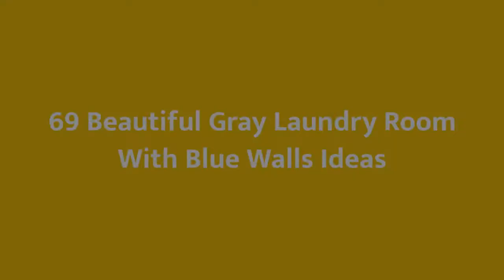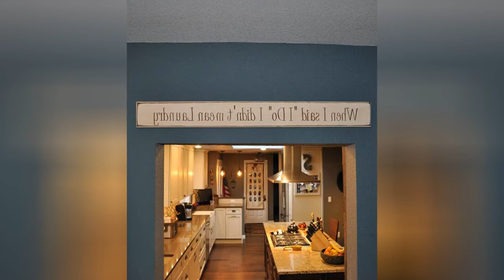75 Beautiful Gray Laundry Room With Blue Walls Design Ideas #619 💙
0:00 - Intro
0:00:12 -  #1
0:00:17 -  #2
0:00:22 -  #3
0:00:27 -  #4
0:00:32 -  #5
0:00:37 -  #6
0:00:42 -  #7
0:00:47 -  #8
0:00:52 -  #9
0:00:57 -  #10
0:01:02 -  #11
0:01:08 -  #12
0:01:14 -  #13
0:01:20 -  #14
0:01:26 -  #15
0:01:32 -  #16
0:01:38 -  #17
0:01:44 -  #18
0:01:50 -  #19
0:01:56 -  #20
0:02:02 -  #21
0:02:09 -  #22
0:02:16 -  #23
0:02:23 -  #24
0:02:30 -  #25
0:02:37 -  #26
0:02:44 -  #27
0:02:51 -  #28
0:02:58 -  #29
0:03:05 -  #30
0:03:12 -  #31
0:03:19 -  #32
0:03:26 -  #33
0:03:33 -  #34
0:03:40 -  #35
0:03:47 -  #36
0:03:54 -  #37
0:04:01 -  #38
0:04:08 -  #39
0:04:15 -  #40
0:04:22 -  #41
0:04:29 -  #42
0:04:36 -  #43
0:04:43 -  #44
0:04:50 -  #45
0:04:57 -  #46
0:05:04 -  #47
0:05:11 -  #48
0:05:18 -  #49
0:05:25 -  #50
0:05:32 -  #51
0:05:40 -  #52
0:05:48 -  #53
0:05:56 -  #54
0:06:04 -  #55
0:06:12 -  #56
0:06:20 -  #57
0:06:28 -  #58
0:06:36 -  #59
0:06:44 -  #60
0:06:52 -  #61
0:07:00 -  #62
0:07:08 -  #63
0:07:16 -  #64
0:07:24 -  #65
0:07:32 -  #66
0:07:39 -  #67
0:07:46 -  #68
0:07:53 -  #69
0:08:00 -  #70
0:08:07 -  #71
0:08:14 -  #72
0:08:21 -  #73
0:08:28 -  #74
0:08:35 -  #75